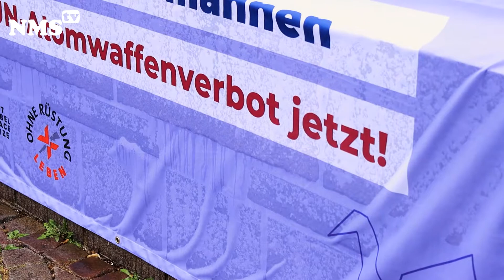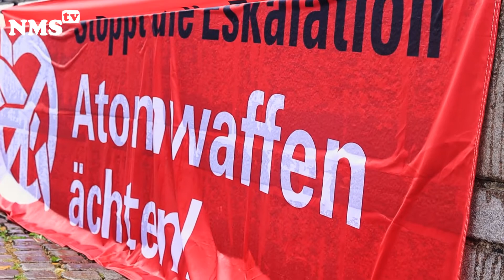Neumünster zeigt Flagge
Bei „Mayors for Peace“ (dt. „Bürgermeister für den Frieden“) setzen sich Städte für den Erhalt des Friedens und der Ablehnung von Atomwaffen ein.